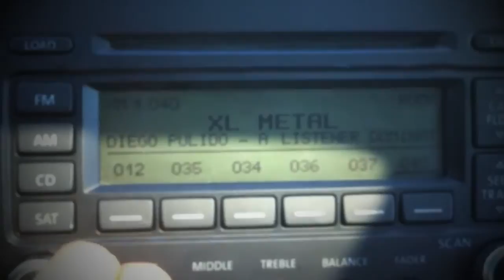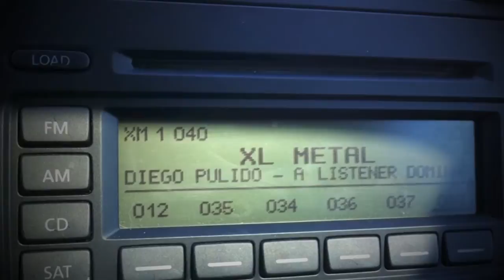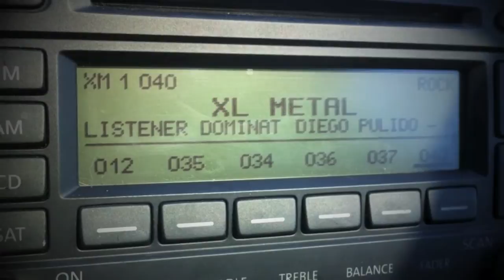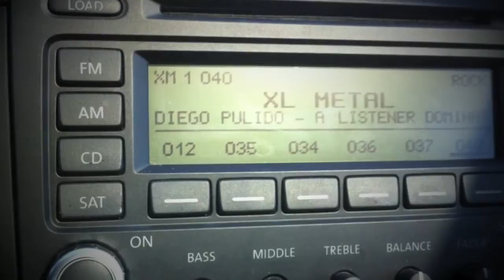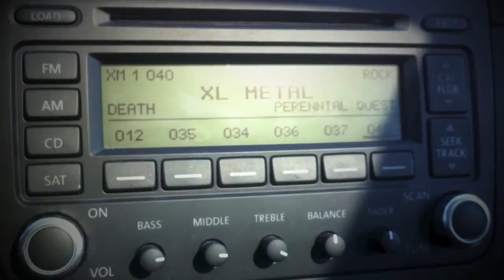Listener Domination - Sirius XM Liquid Metal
Here's a recording I made with my iPhone in my car when the satellite radio programme I recorded for Liquid Metal called "Listener Domination" came on the air. I was promised I would get the original recordings of this, but they never really arrived in the post, so this is the only recollection in existence of when I ruled the metal airwaves for a couple of minutes.